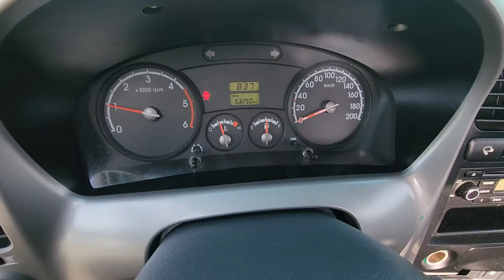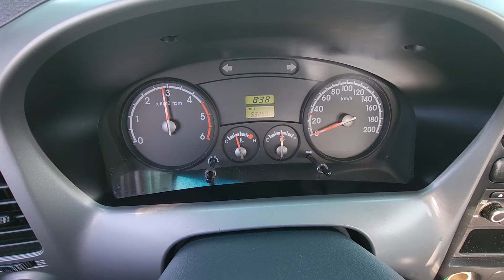BONGO KNCWJX76AGK091132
Autoleader